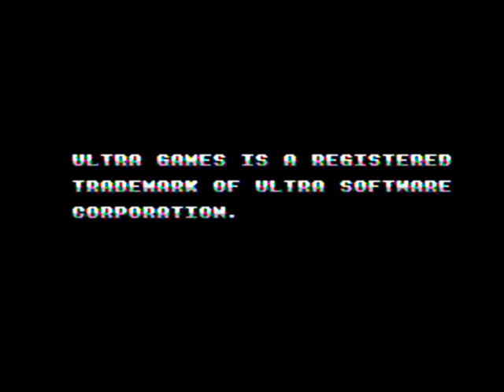TESTE MYGICA - GYRUSS - NES